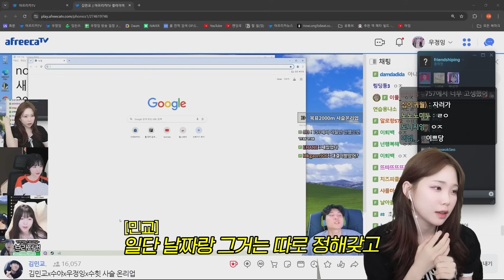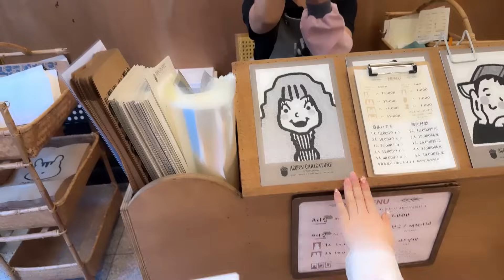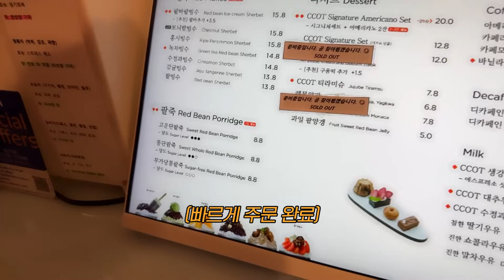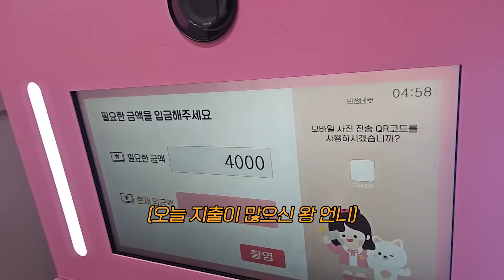폭염 날씨에 한복입고 사슬 벌칙 야방하기 ㅋㅋㅋㅋㅋㅋ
🎬다시보기 날짜: 2024년 9월 16일